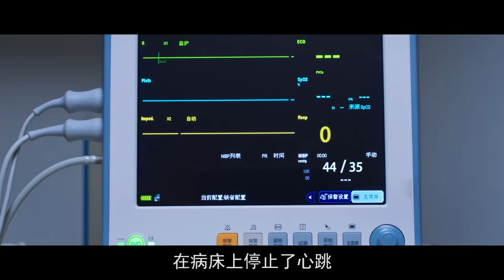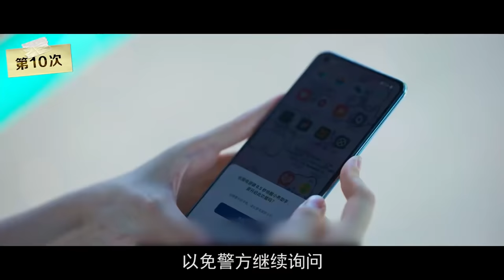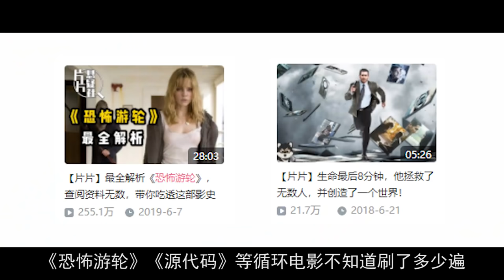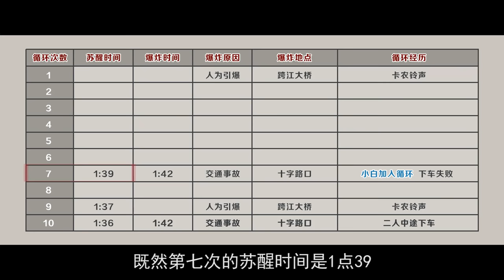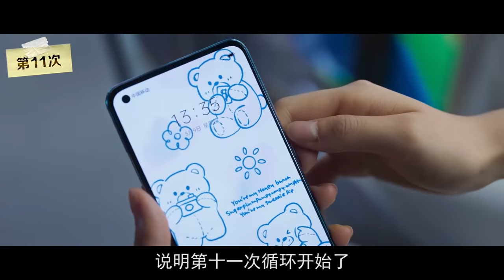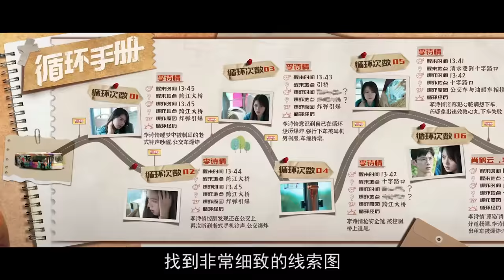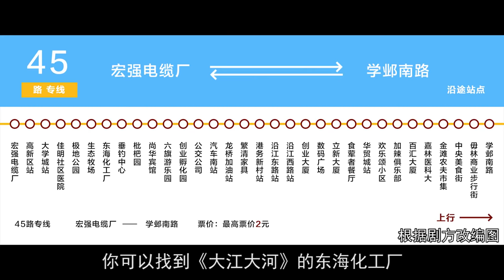开播三天火遍全网，全体网友疯狂脑暴！详解国产剧《开端》第一期【小片片说大片】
嘉林市发生一起恶性交通事故：
45路公交车为了避让抢道的电瓶车，与油罐车正面相撞。
一声巨响，车毁人亡。
随着白光闪过，公交车竟然回到了事故发生前！

小片片说大片 开端 影评 悬疑 国产好剧 本频道制作的所有解说视频都是针对电影或电视剧的，绝对符合平台的使用政策。